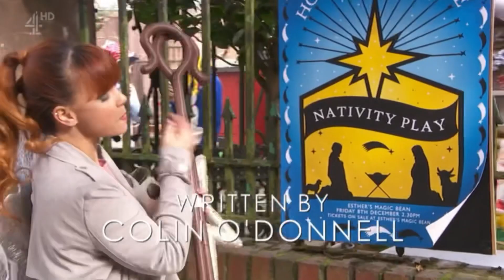Darren and Nancy - 6th December 2017 (Nancy Only)